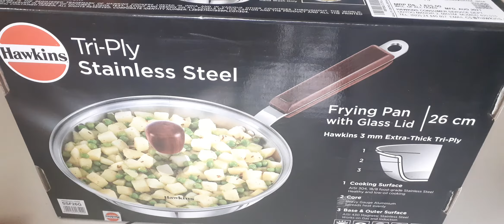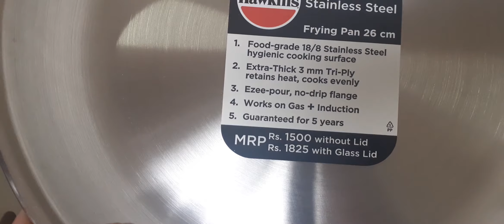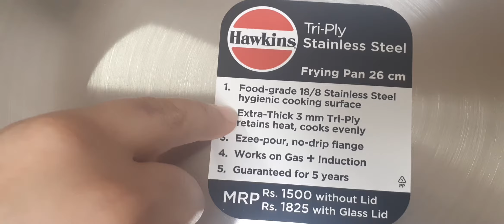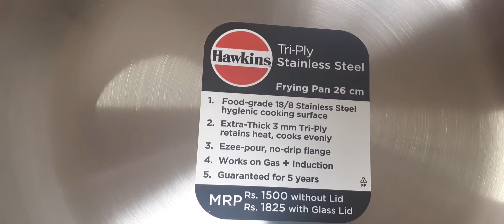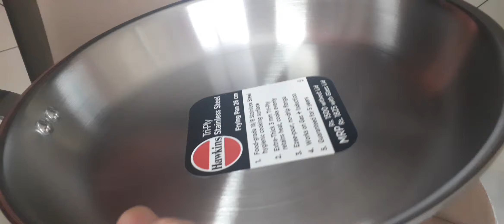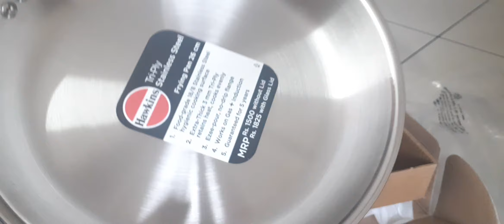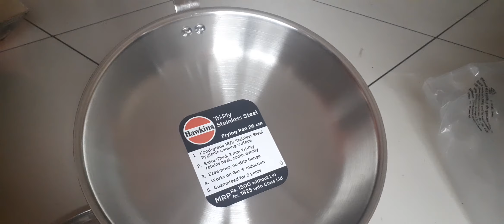Hawkins Triply Stainless Steel Frying Pan 26 cm | Amazon shopping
Here's the unboxing review of Hawkins Triply Stainless Steel frying pan...After opening I feel it is a good purchase in the price I paid for it and the quality of Hawkins.